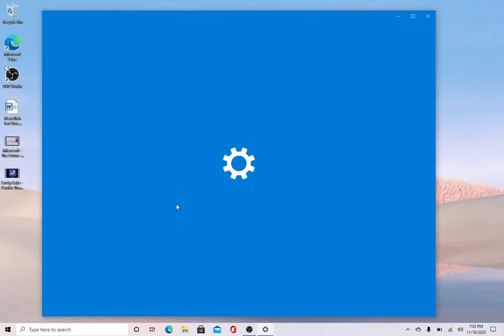Cách tăng thời lượng sử dụng pin trên thiết bị Surface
Video này sẽ hướng dẫn bạn những cách làm tăng thời gian sử dụng pin trên thiết bị Surface. Mẹo này không những giúp bạn sử dụng máy không bị gián đoạn mà còn giúp kéo dài tuổi thọ pin của thiết bị nữa.

Hotline: 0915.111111 (TP.HCM) - 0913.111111 (HN)